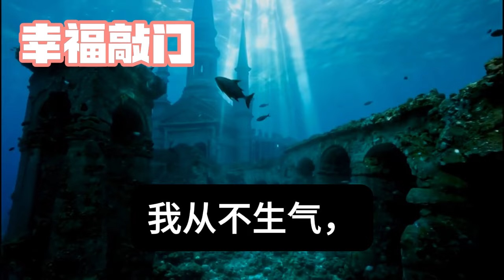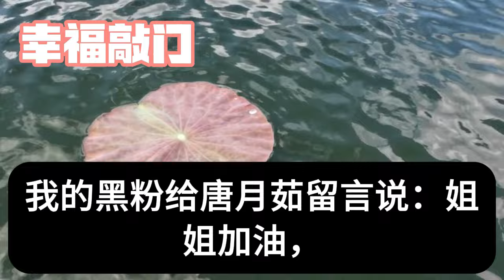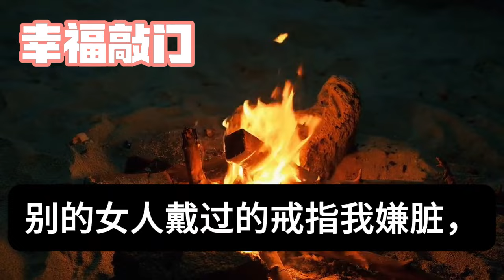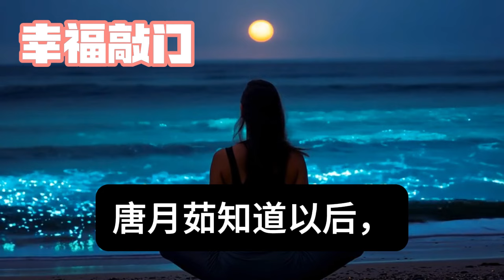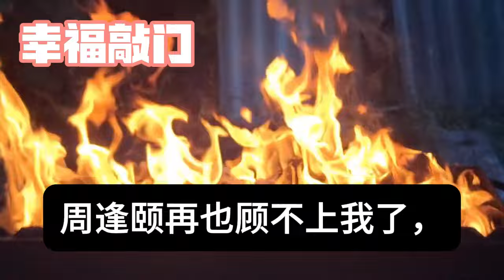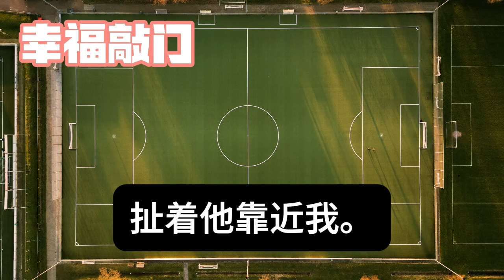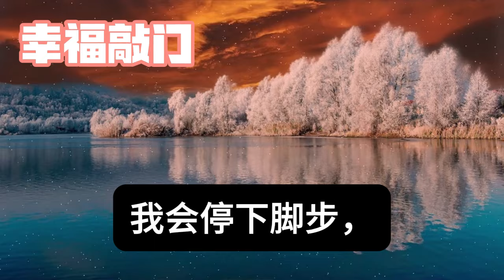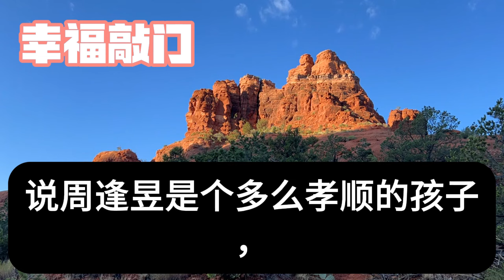影帝和初戀賭氣 娶了我。拍戲時擁抱接吻 採訪時曖昧。我從不生氣 幫他澄清每個緋聞。直到我意外懷孕 瞞著打掉孩子。他氣得心疼 凶狠地質問我原因。我平靜地一句話讓他驚呆#幸福敲門#生活經驗